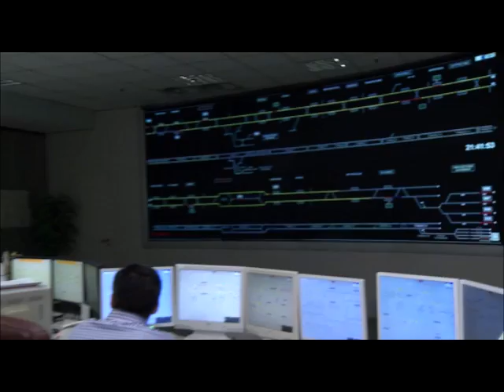Επίσκεψη αντιπροσωπείας του ΣΥΡΙΖΑ την παραμονή Πρωτοχρονιάς στους εργαζόμενους της ΣΤΑΣΥ